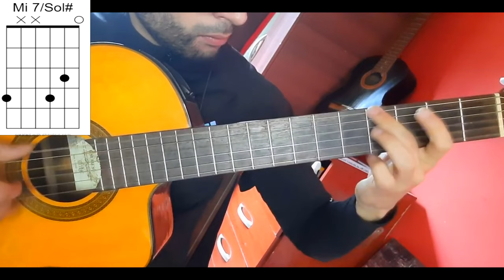"El Corralero" (Sergio Sauvalle) | Acordes + Tablatura - Tutorial Guitarra